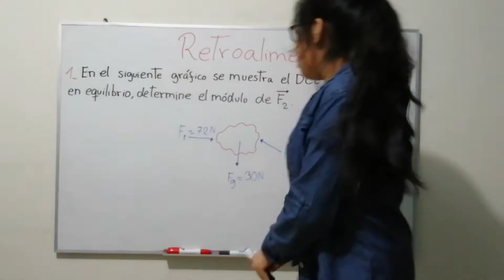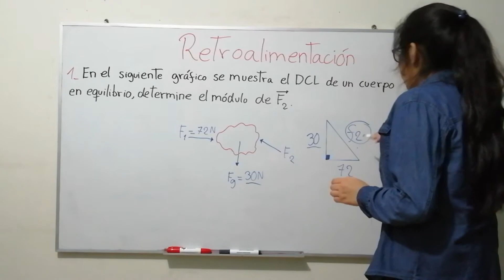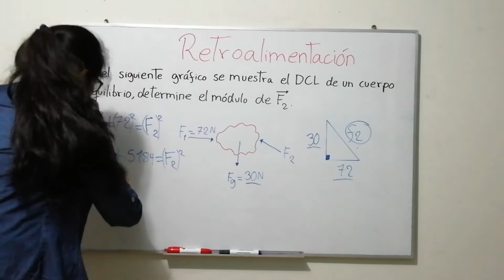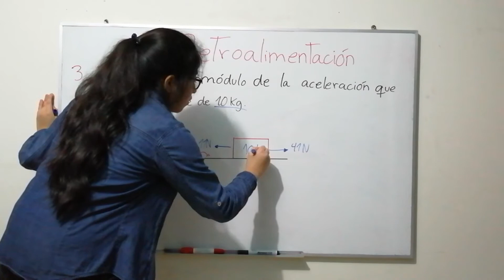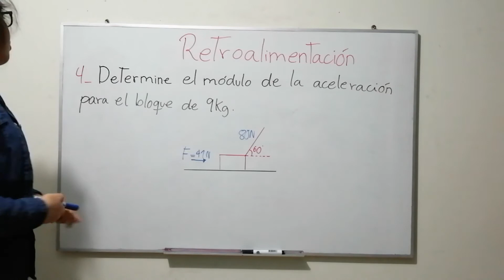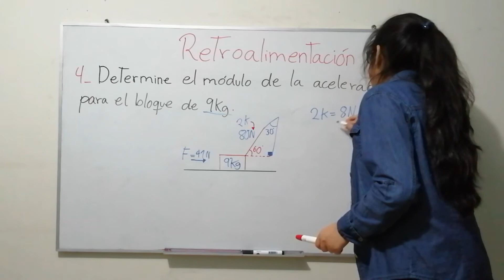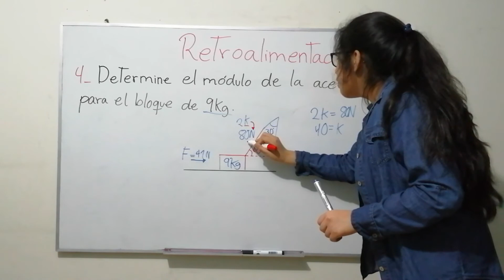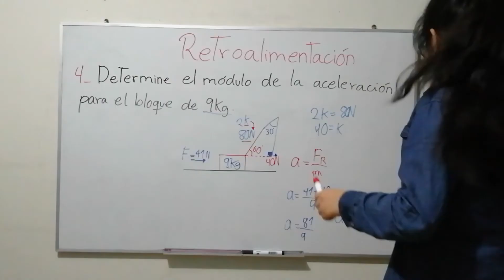05 Retroalimentación de la ley de la Inercia y Dinámica lineal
Ariana L. Saravia Acevedo
Liceo Germán Astete